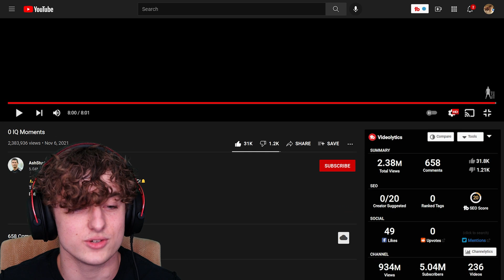0 IQ Moments *REACTION*